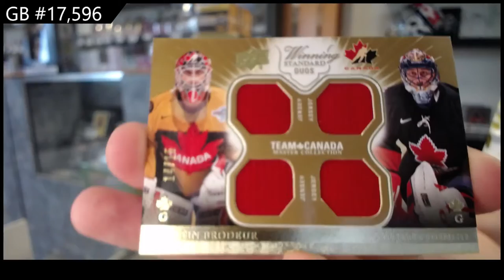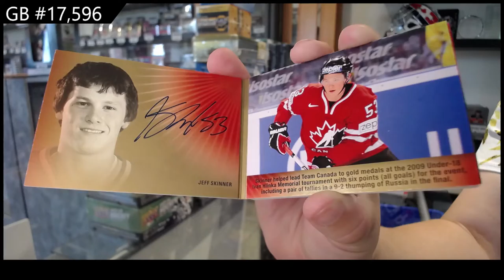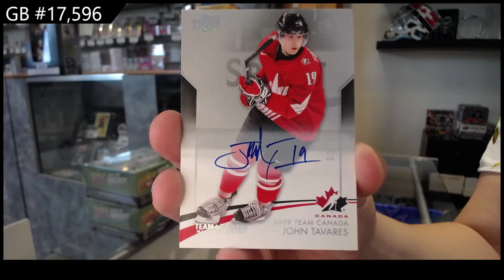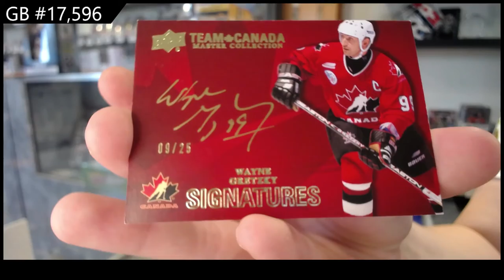14-15 Upper Deck Team Canada Master Collection Hockey Box Break - C&C GB #17,596